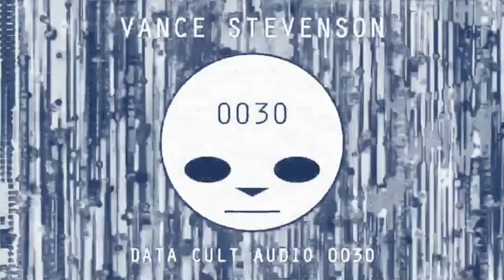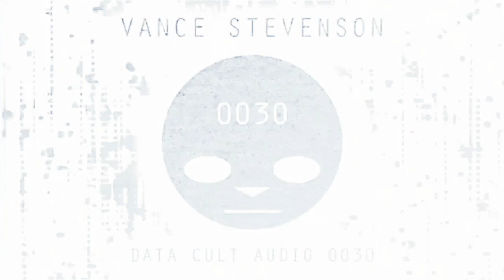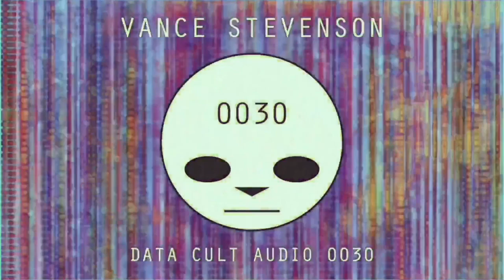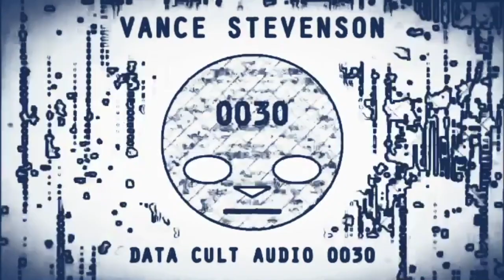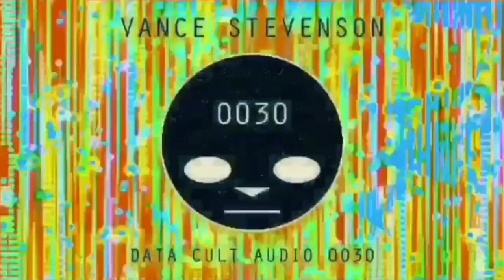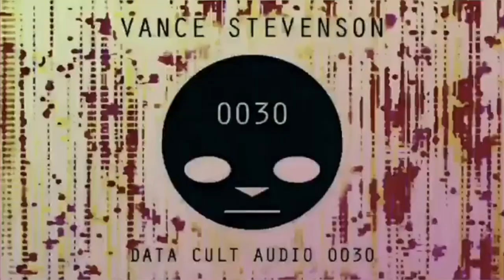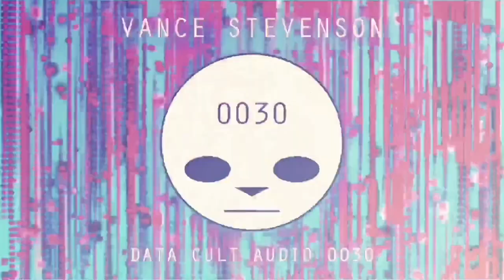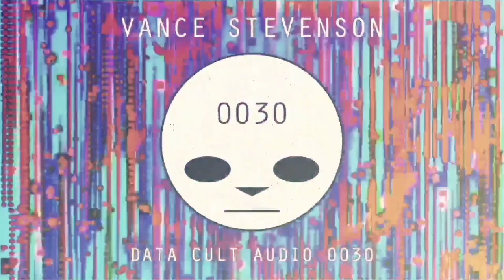Data Cult Audio 0030 - Vance Stevenson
Vance likes sound. He likes making things. He likes quiet surprises. He likes making sounds that surprise him. It started with Max controlled midi synths, (a Nord rack and Nord Modular) and Max/MSP laptop performance instruments in the 90s. Always interested in creating systems that could only influence and steer, but not control. Propagating an esthetic. He focuses on collapsing sounds – made both from the synthesizers and field recordings. Sonic archaeology – sounds on the edge of breaking – suspended in a structure bordering song and chaos. But please have fun. Eventually, his monkey sphere's needs and the functionality of the tech took over, leading to working in the NYC art scene designing and building all manner of systems for artists and institutions. And in the process – lost any artistic direction himself. Escaping to the hinterlands he has fully dedicated himself to his midlife-crisis and modular synthesizer systems. Again he hunts through sonic rubble, rhythmically pecked by familiar signposts of our past.